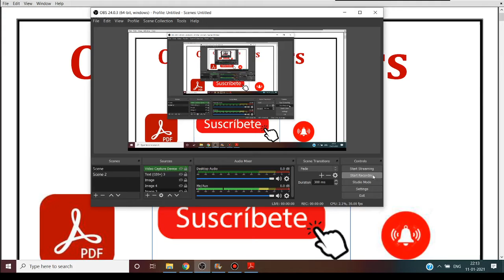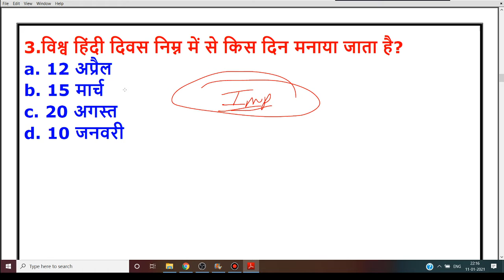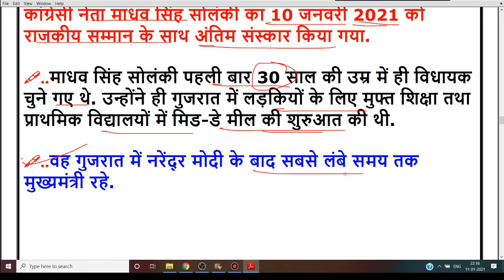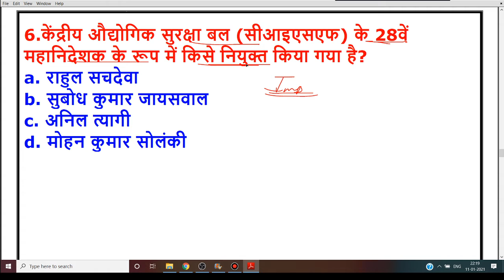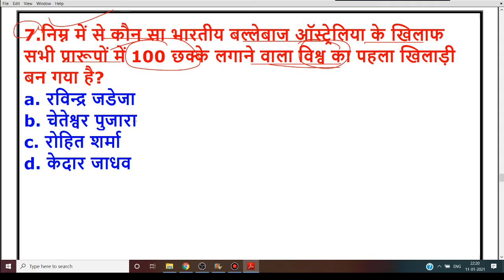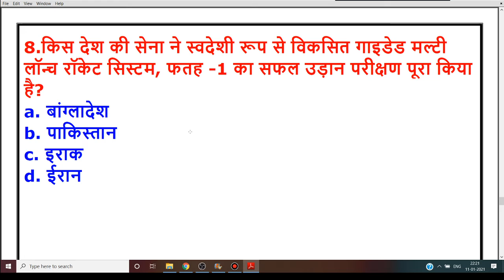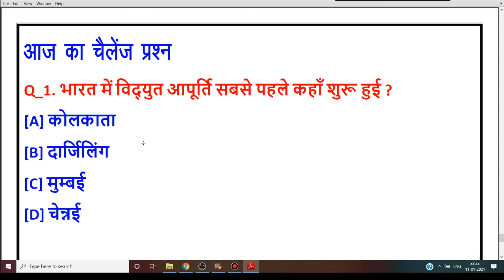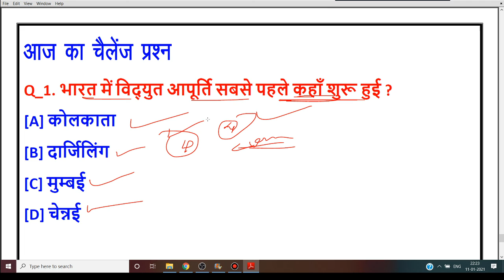12 January 2021 Current Affairs | Current Affairs In Hindi | Daily Current Affairs